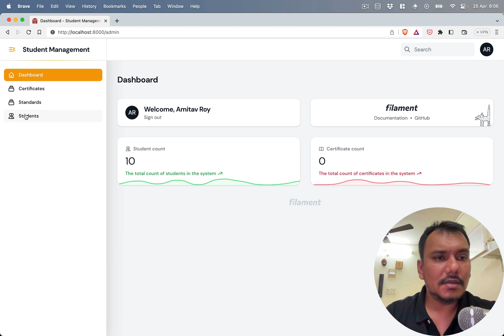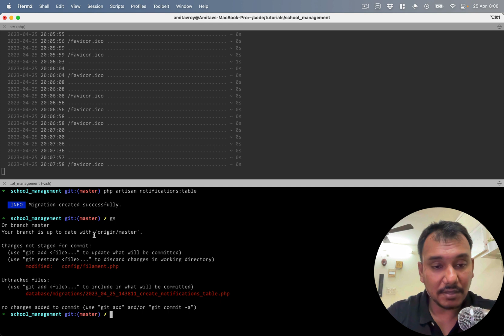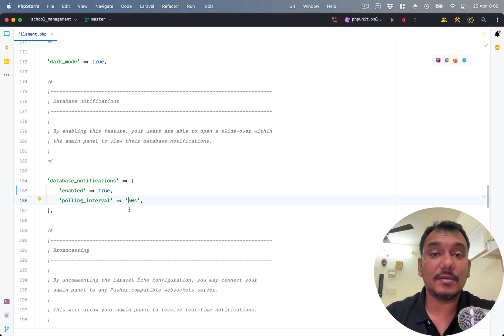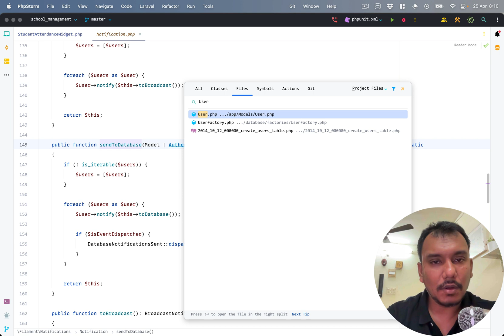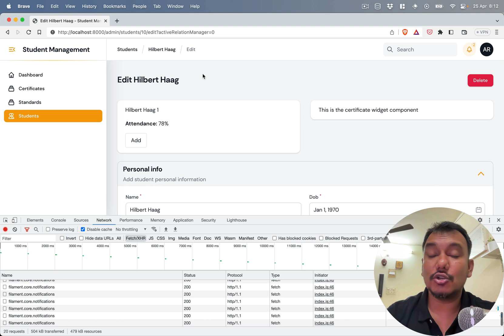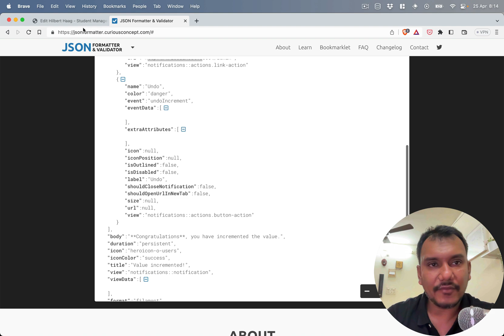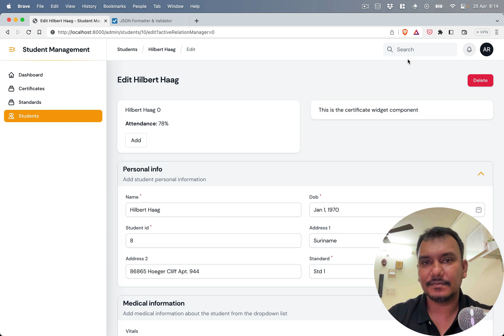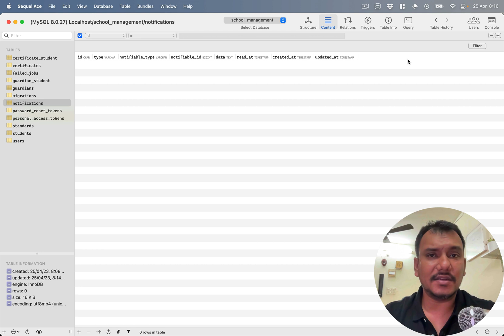20 Laravel Filament Effortlessly Enhance Your App with Built-in Database Notifications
With Laravel Filament, you can easily add database notifications to your app to notify users of important events such as new messages, comments, or user actions. In this video, we'll guide you through the process of setting up database notifications in Laravel Filament step-by-step, so you can add this powerful feature to your app with ease.

We'll cover everything you need to know, from setting up the database tables to configuring the notifications in your Laravel Filament app. By the end of this tutorial, you'll have a working database notification system that you can use to keep your users informed and engaged with your app.

Whether you're a beginner or an experienced developer, this tutorial is perfect for anyone looking to add database notifications to their Laravel Filament app. So why wait? Start watching now and take your app to the next level!